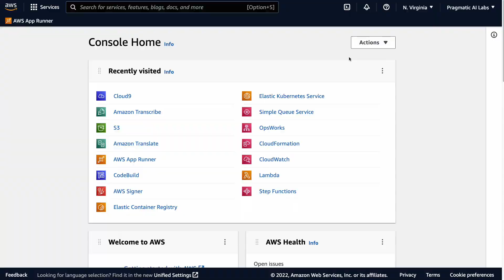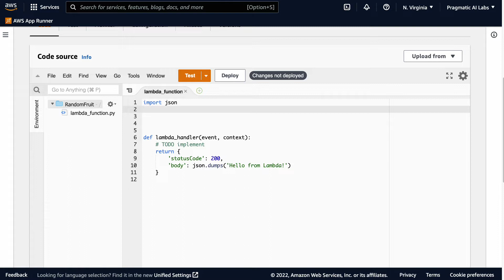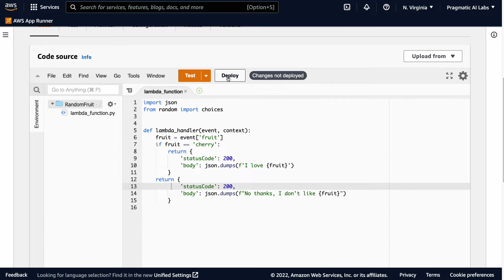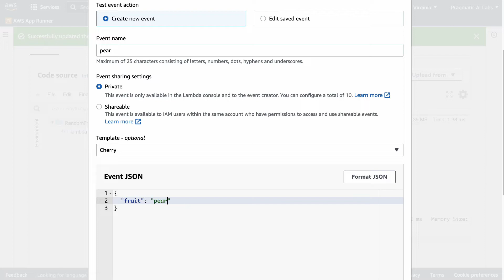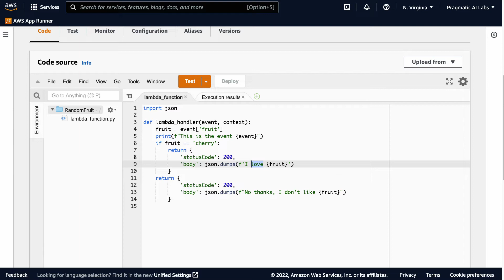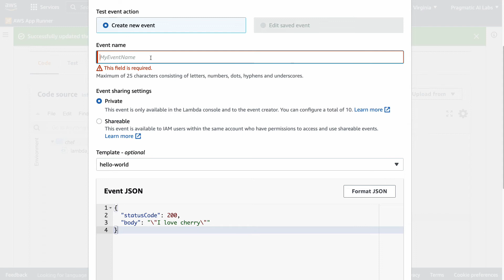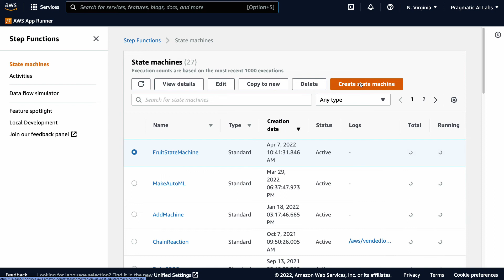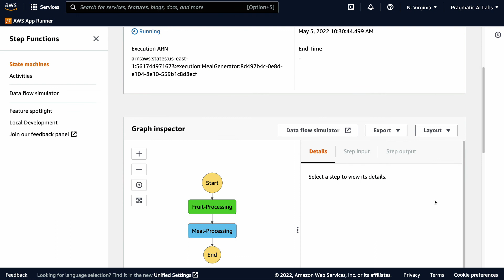Getting started with cloud pipelines with AWS Step Functions and AWS Lambda in Python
Learn to build cloud pipelines with AWS Step Functions

00:00 Intro
01:00 Create AWS Lambda function in Python
04:00 Create return statement that returns JSON depending on type of event
05:49 Test the AWS Lambda function
08:00 Build a second AWS Lambda function that can parse first function
13:00 Create AWS Step Function that consumes both AWS Lambda functions for Pipeline

AWS Certified Solutions Architect - Professional (SAP-C01) Cert Prep: 1 Design for Organizational Complexity: